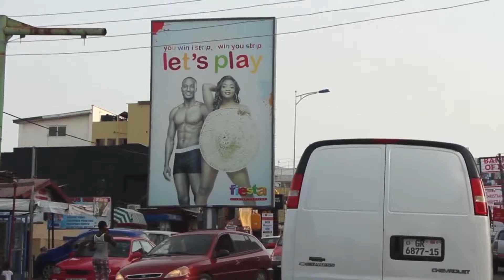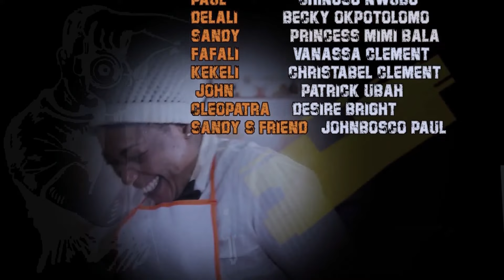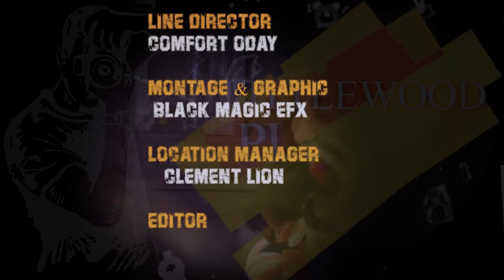THE RICH MAN AND HIS MAIDS - LATEST NOLLYWOOD TRENDING MOVIE